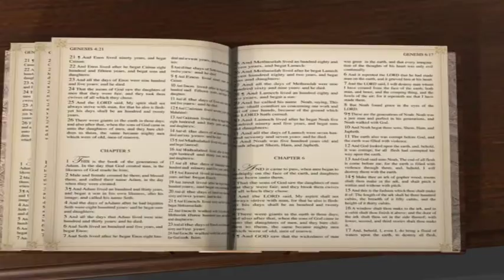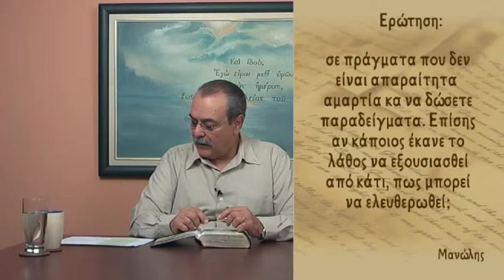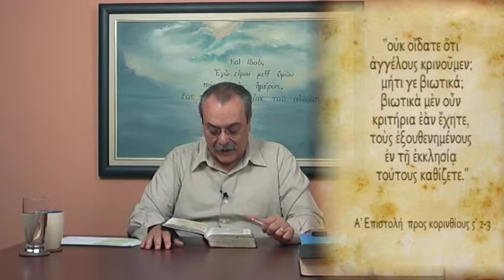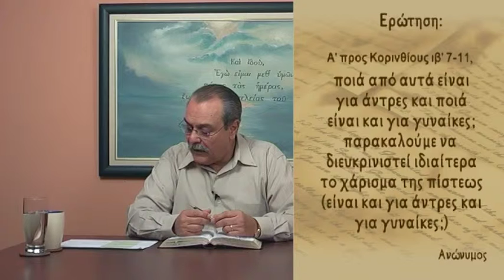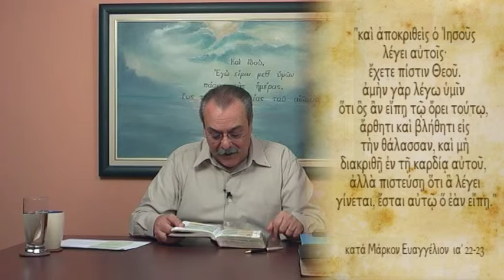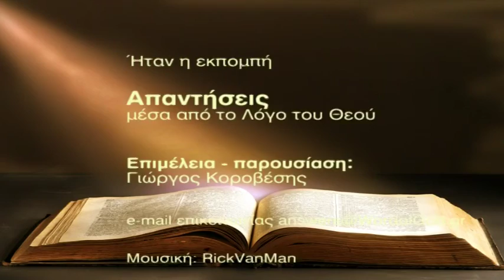Ποιά χαρίσματα του Αγίου Πνεύματος δίδονται και σε γυναίκες; (Απαντήσεις Νο 72)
Απαντήσεις μέσα από το Λόγο του Θεού:
1. Τι σημαίνει το εδάφιο "πάντα είναι στην εξουσία μου, αλλά εγώ δεν θέλω εξουσιασθή υπο ουδενός";
2. Τι σημαίνει το εδάφιο "ο φόβος του ανθρώπου στήνει παγίδα";
3. Ποιά από τα εννέα χαρίσματα του Αγίου Πνεύματος είναι και για γυναίκες; Το χάρισμα της πίστεως μπορεί να δωθεί και σε γυναίκα;
Ημερομηνία - 14/12/2010